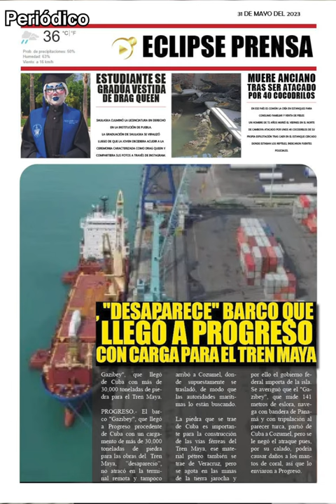📡🔴ENVIVO VIA STREAMING “EL EPICENTRO DE LAS NOTICIAS” con Antonio García. 📲 📺🖥️